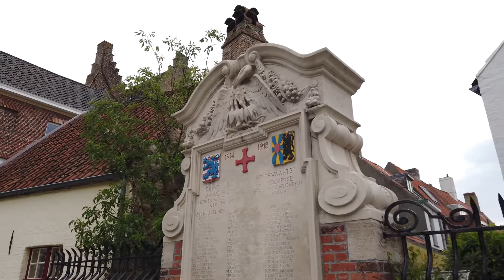[Online Travel] Street View of BRUGES ② / Belgium